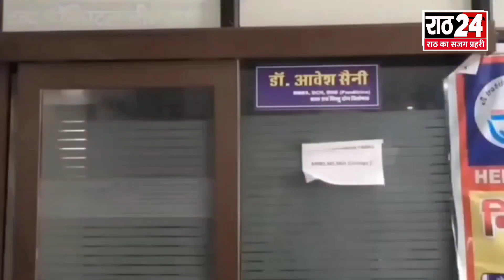बहरोड पहुंचे सांसद महंत बालकनाथ योगी, ग्रामीण चौपालों पर हुआ जोरदार स्वागत